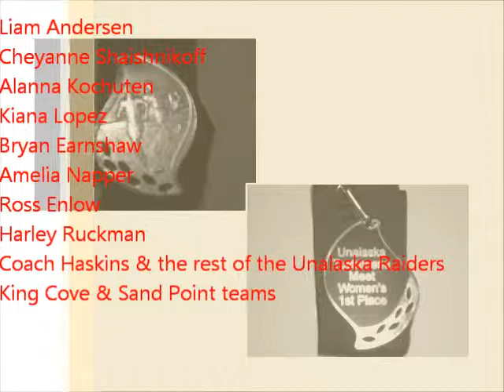Tustumena X-Country Run 2011 @ Unalaska/Dutch Harbor, Alaska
Our Raiders ran their hearts out @ the 2011 Tustumena X-Country race on 9/17/2011. Bianca Barrera, Bryan Earnshaw & Kiana Lopez earned 1st place, Alanna Kochuten, Ross Enlow & Ryan Haskins 2nd. Liam Andersen & Michael Remolino 3rd, Killian Baker & Cheyanne Shaishnikoff 4th, Joseph Henning 5th
Orgulloso de nuestros Corsarios que hicieron un esfuerzo extra en los 5 kilometros de la carrera Tustumena el 9/17/2011 en Unalaska, Alaska. Bianca Barrera, Bryan Earnshaw y Kiana Lopez obtuvieron 1er lugar, Alanna Kochuten, Ross Enlow y Ryan Haskins 2do, Liam Andersen y Michael Remolino 3ro, Killian Baker  & Cheyanne Shaishnikoff 4to y Joseph Henning 5to